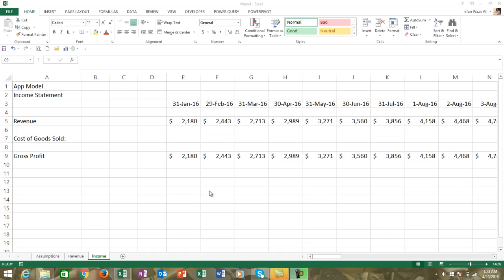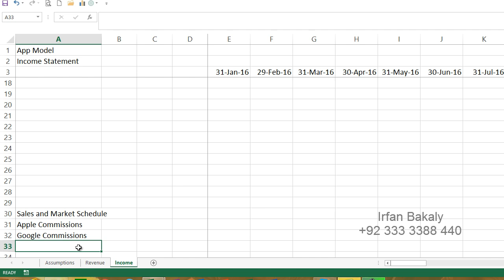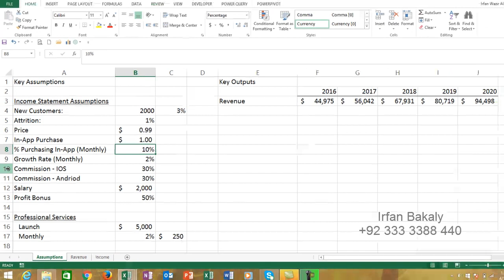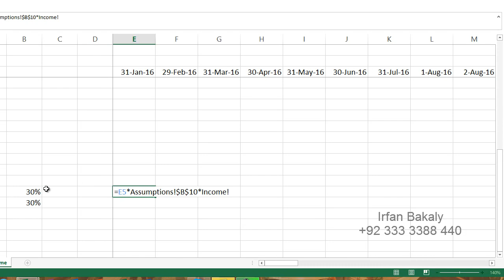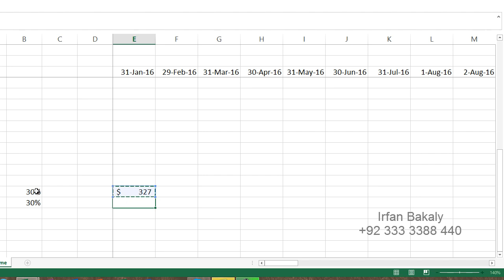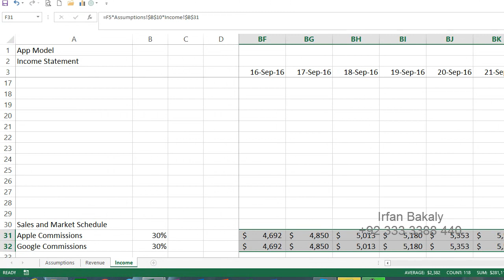Financial Modeling Entrepreneur Part 9 Urdu Tutorials by Irfan Bakaly